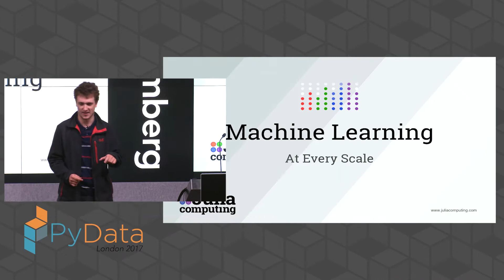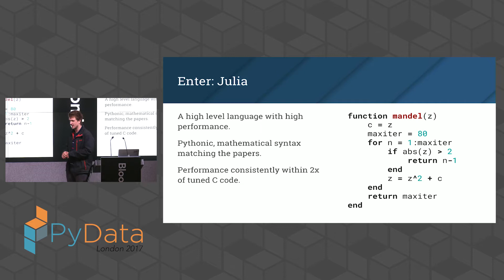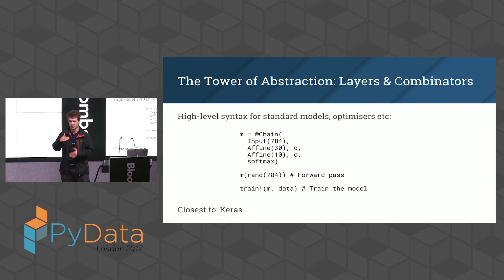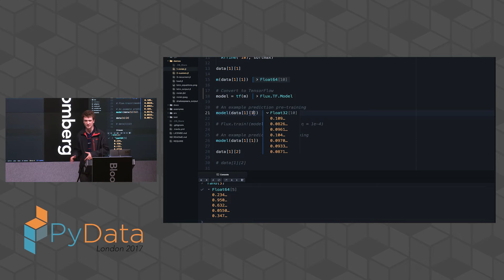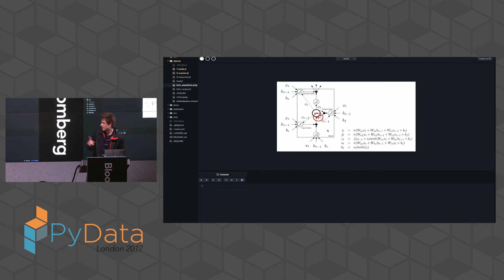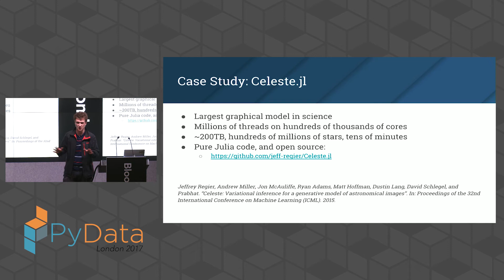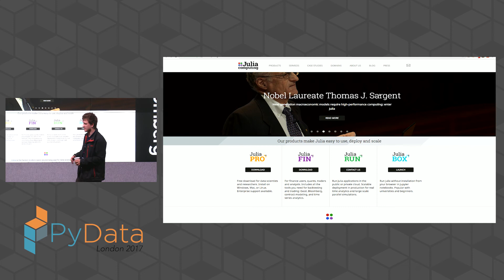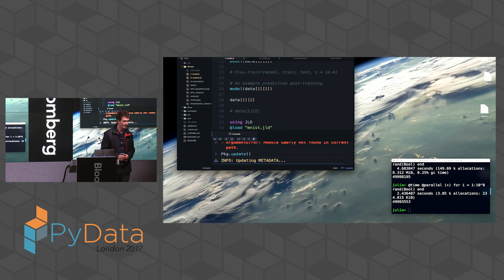Mike Innes - Julia: A Fresh Approach to Machine Learning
Filmed at PyData London 2017

Description
Julia's well-known combination of ease-of-use, performance and powerful features make it uniquely suited to the toughest machine learning problems. We'll illustrate how Julia can accelerate your current workflow, show you the groups running intelligent Julia code in production, and discuss our plans for the future.

Abstract
Existing machine learning frameworks are complex "black boxes" which are designed to work at a certain level of abstraction. If you need higher-level (e.g. complex models) or lower-level (e.g. custom gradients or GPU kernels) control than the framework provides, you get stuck.

Julia's mix of performance and ease of use opens a radical alternative; a single language that can work at all levels, from GPUs to data processing pipelines to clusters. Different approaches can be freely mixed and matched, with transparency and control at all levels of the stack. Come see how these ideas can accelerate your current workflow, and get a glimpse of the future of ML in Julia.

We aim to be an accessible, community-driven conference, with novice to advanced level presentations. PyData tutorials and talks bring attendees the latest project features along with cutting-edge use cases. 00:00 Welcome!
00:10 Help us add time stamps or captions to this video! See the description for details.